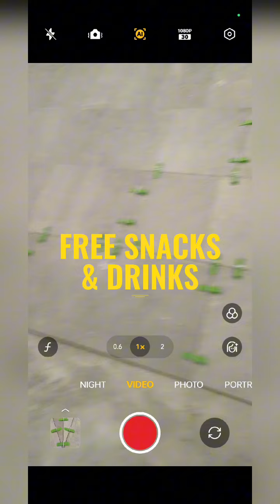Tiling job/taupo council/simple-080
Hi everyone I'm DANTE BOY NG NEW ZEALAND and welcome to my channel,font forget to click the subscribe button for more tutorial video and more updates video hope you enjoy this video